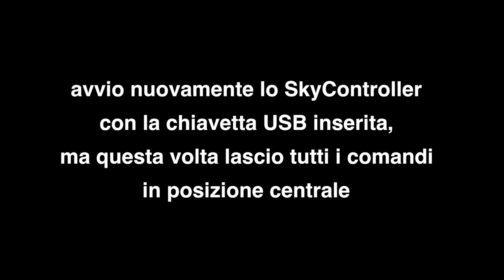Calibrazione dello SkyController